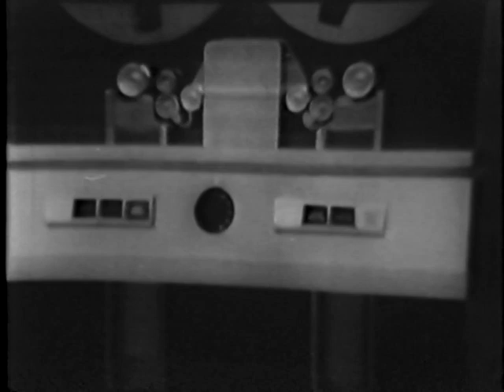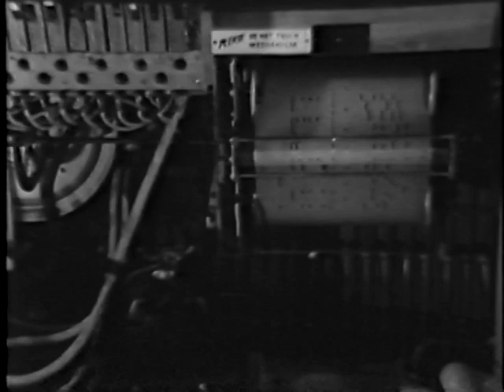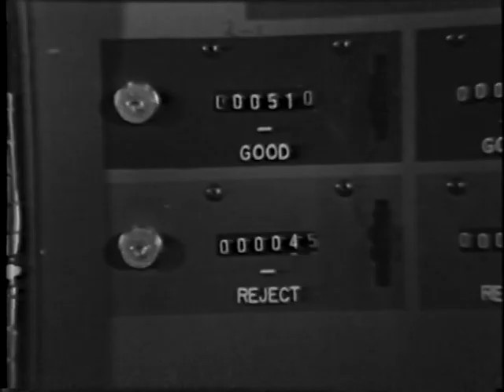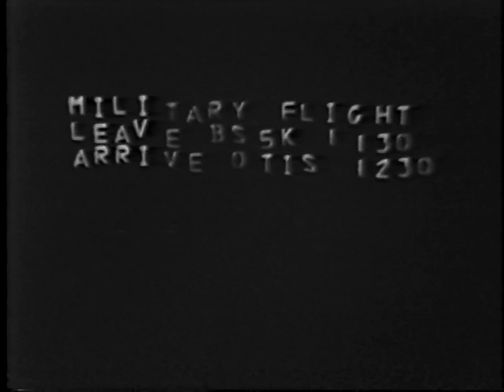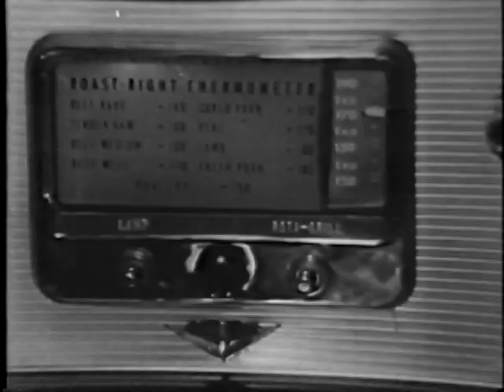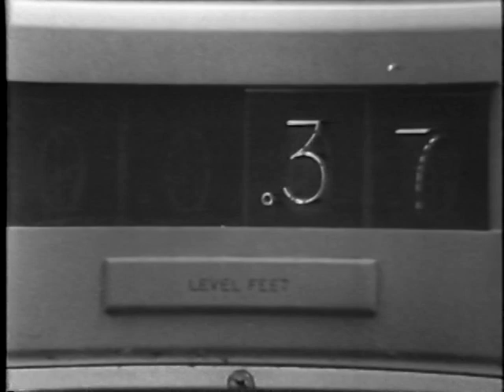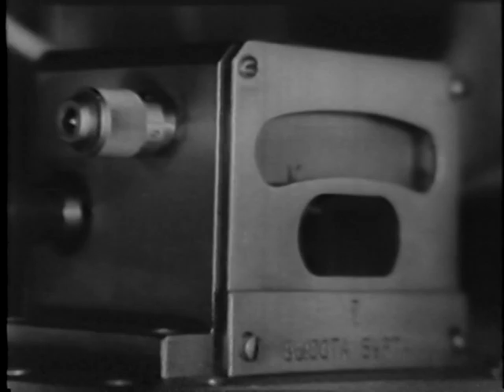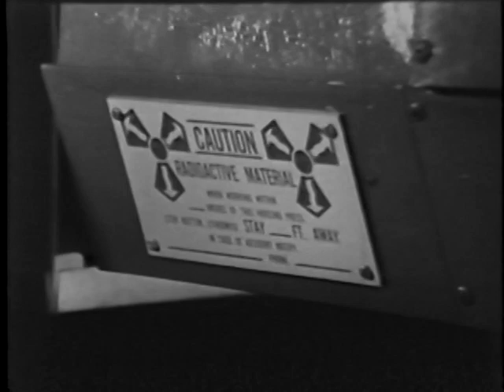See It Now: Automation (June 9, 1957)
A 90-minute special program on Automation, hosted by Edward R. Murrow.